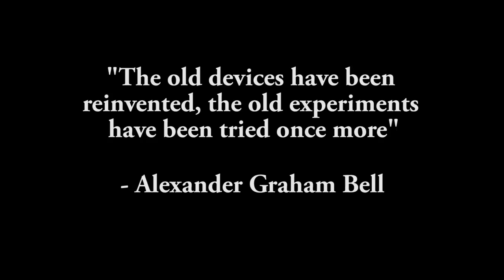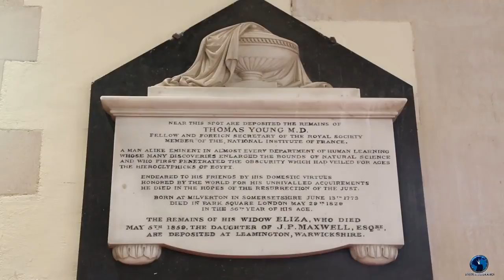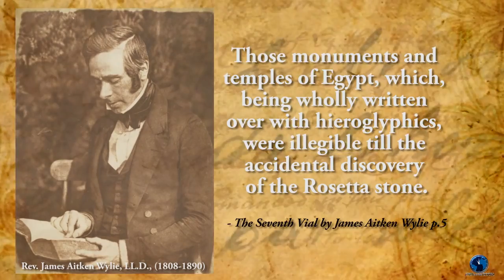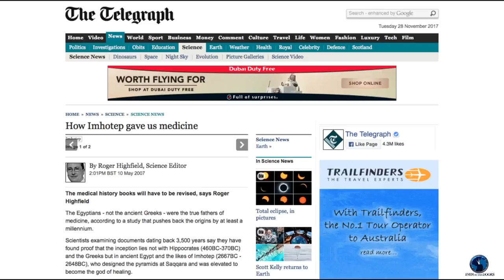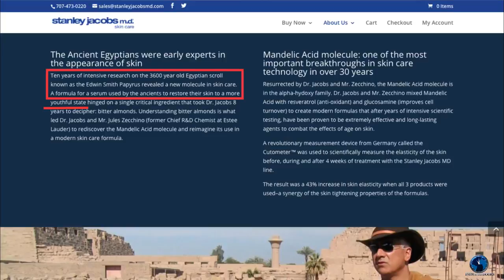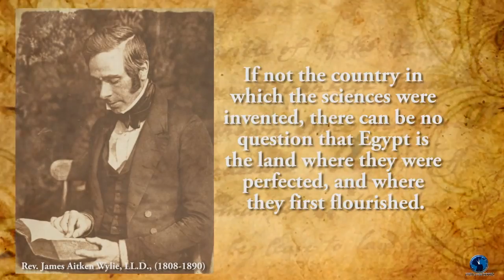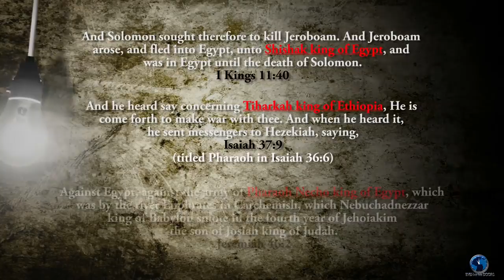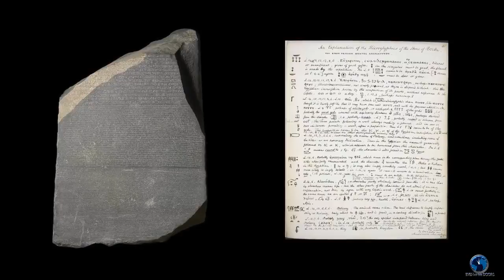[Ancient Spiritual Wisdom from Egypt] The Instruction of Ptahhotep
Ptahhotep was the vizier during the reign of Djedkare Isesi in the 5th Dynasty of Egypt. [Ancient Spiritual Wisdom from Egypt] The Instruction of Ptahhotep (Audiobook) by Ptahhotep.

Egypt - The Book of Thoth - Secret Teachings Documentary Book of Thoth is a name given to many ancient Egyptian texts supposed to have been written by Thoth, the Egyptian god of writing and.

Ancient Egypt has the most documented and preserved accounts of their past than any other civilisation or culture in human history. Many of their accomplishments still cannot be explained and.